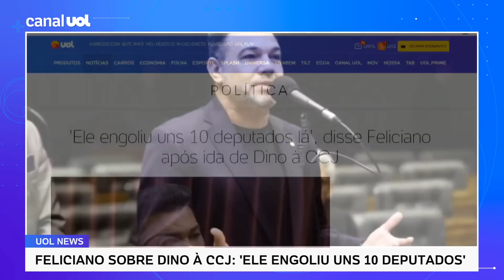Flávio Dino 'engoliu uns 10 deputados lá', disse Marco Feliciano após ida de ministro à CCJ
O deputado federal Marco Feliciano (PL-SP) afirmou que o ministro Flávio Dino (Justiça) "engoliu uns 10 deputados" durante a audiência que o chefe da pasta participou na CCJ da Câmara, em março. A declaração foi dada pelo parlamentar em abril, no podcast do youtuber Monark. O colunista Michel Alcoforado comenta